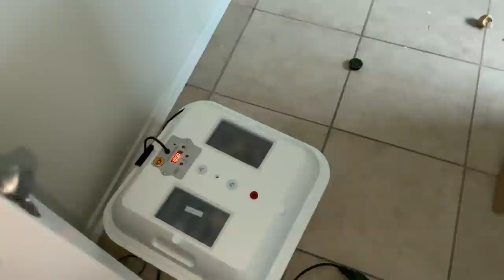How to Survive a Rhea Attack p2 (+ My First Gosling!!!)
OOOH BOY WE GOT A DOOSIE TODAY SONS. I have a new son, i got attacked by Kevin twice, we got another chick, the pigeons started racing around the house, AND I lost and found Dababy and protected him from a demon!

Learn more about us and how to support/volunteer at urbanrescueranch.com !